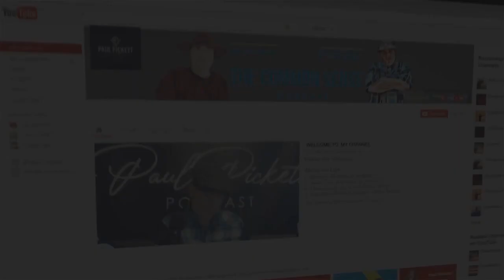& @NFL Updates for 3/24/2023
Listen to Paul Ma$$on Music - li.sten.to/paulnc910